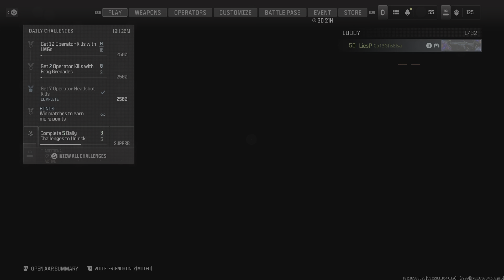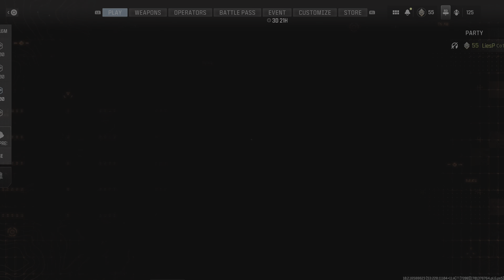Interstellar Mastery Camo Unlocked PlayStation 5 Gameplay Call of Duty Modern Warfare 3